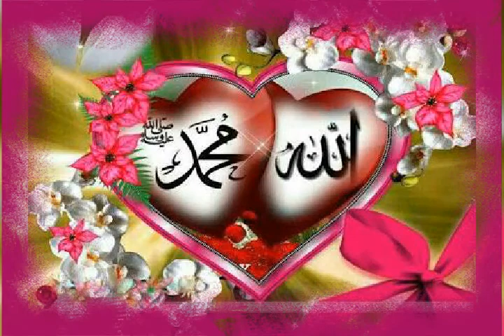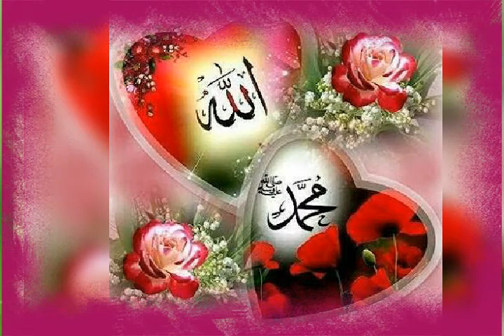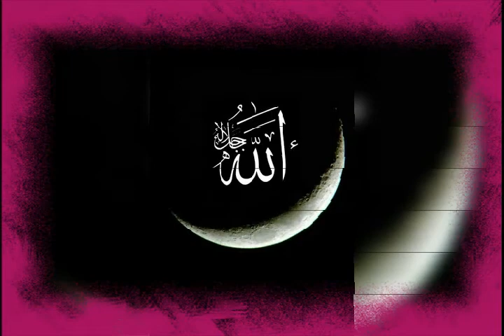Muth Rasoole marhaba mappila song|| മുത്ത് റസൂലെ മർഹബ ഗാനം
Muth Rasoole marhaba mappila song Malayalam